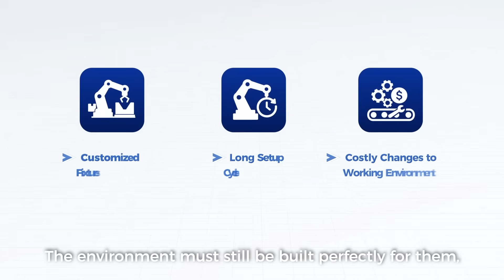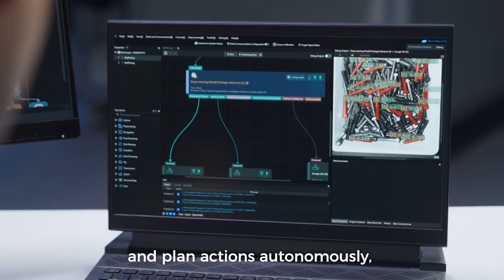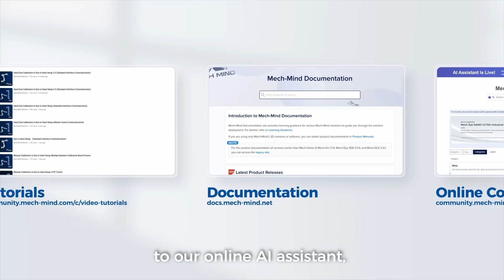Mech-Mind: Giving Robots a Mind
At Mech-Mind, we put a mind into machines — empowering robots to see, understand, reason, and act. From industrial and collaborative robots to humanoids and dual-arm systems, our embodied AI transforms how robots work, adapt, and connect with the world.

Powered by our general-purpose "Eye + Brain + Hand" platform — featuring Mech-Eye 3D cameras, AI software, Mech-GPT, and dexterous hands — robots now handle complex, unstructured tasks with precision and ease: picking random parts, welding with precision, assembling products, or even assisting in daily life.

Backed by our world-class factory and complete support ecosystem — from detailed documentation and professional training to our online AI assistant — Mech-Mind helps customers deploy, operate, and maintain with confidence.

Trusted by global leaders across manufacturing, logistics, and beyond, we are shaping a future where robots go beyond repetitive tools — becoming versatile helpers that empower people, industries, and society.

The future of robotics is here — it starts with a mind.